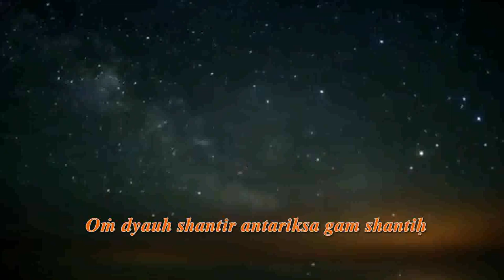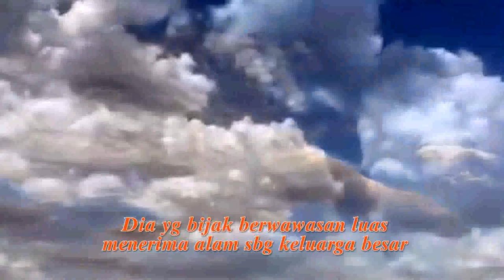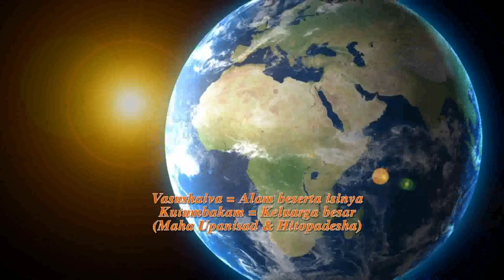Vasudhaiva Kutumbhakam by Ipang - Bali. Vocal Gek Istri, Ipang, Indis.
Orang bijaksana menerima dunia beserta isinya sebagai keluarga besar.
World is our big family.
Licensed to : Leucopsar Production
Youtube by : Komang Arjawa ( on behalf of Leucopsar Production ), Bali Audio Video Digital Creative.